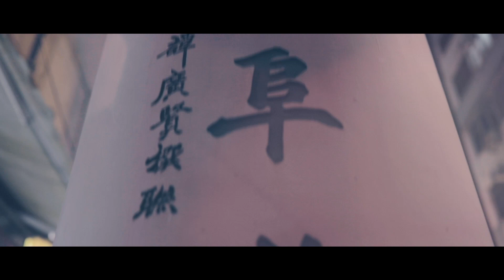¡La moda no tiene límites! | Campaña Moda 2019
Te presentamos las nuevas tendencias desde la impactante ciudad de HONG KONG, donde sus rascacielos y calles llenas de neón fueron la locación perfecta para nuestro último fashion story.

Déjate encantar por nuestra colección y luce el estilo que quieras proyectar lleno de energía y mucha actitud.